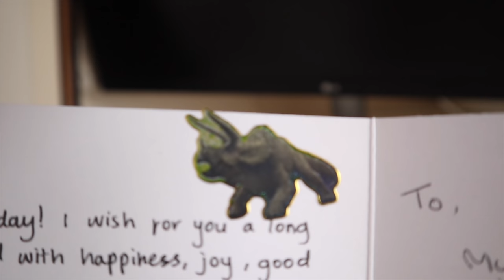A (new) Junior Doctor’s Induction Week - Day 2 | VLOG (ft. TUTORIAL: NG tube insertion)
Done with medical school finals exams. Newly qualified junior Doctor in London, UK. You asked for a tutorial - embedded somewhere in this video I teach you how to insert a naso-gastric tube, which is useful for OSCE exams